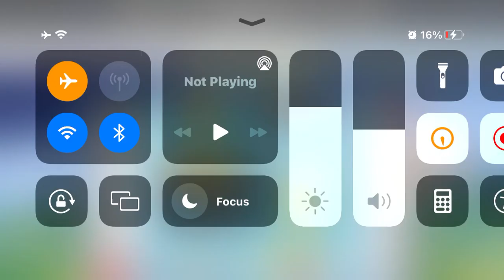Ready jet go eat Ice Cream 🍦 Brown